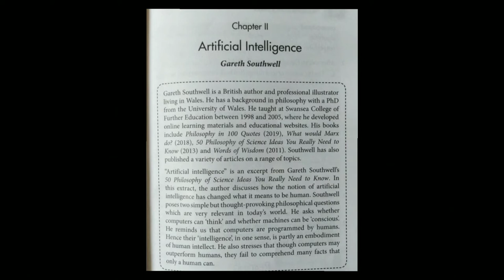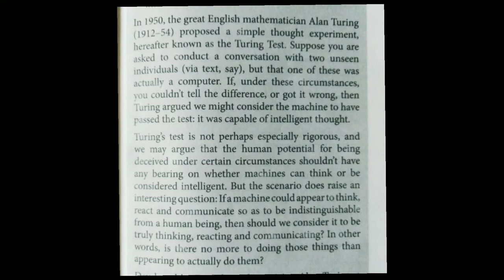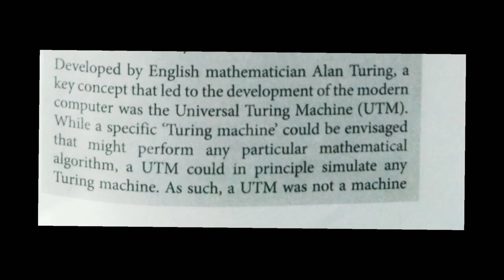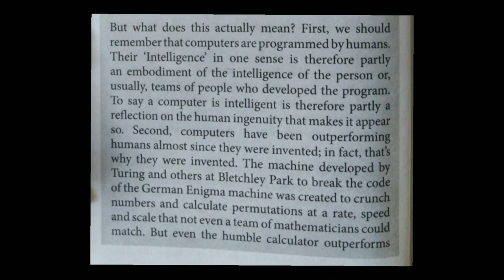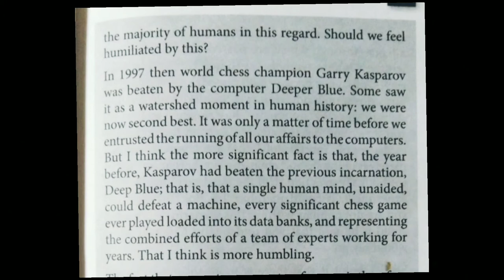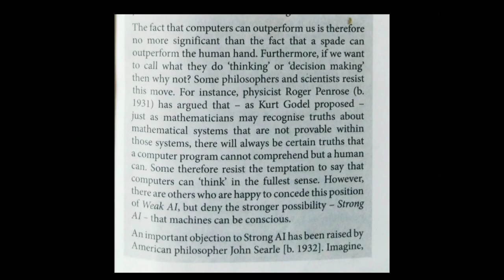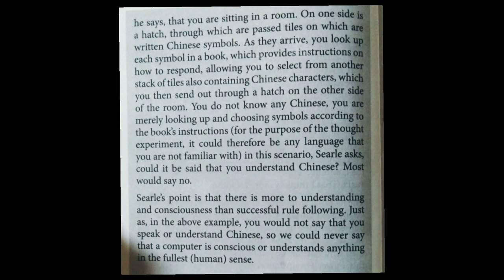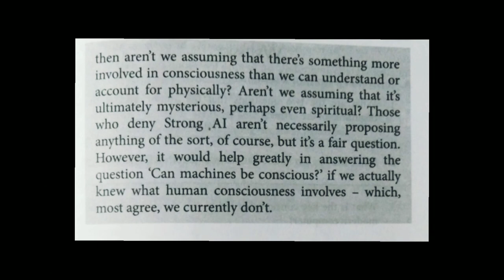Thoughts of our times /Artificial intelligence /Gareth southwell/malayalam summary/malayalam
Thoughts of our times /Artificial intelligence /Gareth southwell/malayalam summary/malayalam explanation / women in contemporary issues/semester 1 / B.A /B.Sc /B.Com